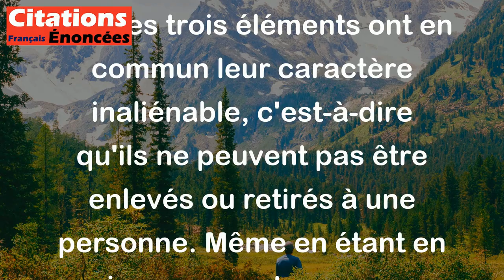Droits d'auteur, culture et onanisme sont inaliénables, on peut même en jouir en prison.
Cette citation de José Artur met en parallèle les droits d'auteur, la culture et l'onanisme (terme utilisé pour faire référence à la masturbation). Elle souligne que ces trois éléments ont en commun leur caractère inaliénable, c'est-à-dire qu'ils ne peuvent pas être enlevés ou retirés à une personne. Même en étant en prison, on peut encore en bénéficier. La citation met donc en valeur l'importance de la protection des droits d'auteur, la liberté culturelle et la liberté sexuelle.